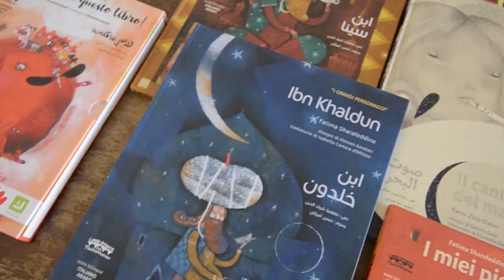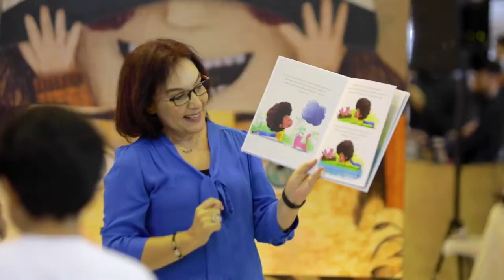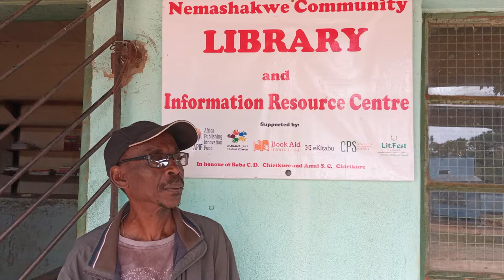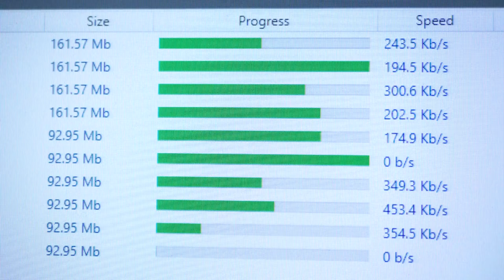Supporting Diversity in Publishing: Bodour Al Qasimi, International Publishers Association President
What were your favorite bedtime stories?

When Sheika Bodour bint Sultan Al Qasimi realized that the selection of stories she read to her daughter in Arabic, their native tongue, was very limited – consisting mostly of stories translated from other languages – she set out to start her own publishing house.

Founder and CEO of United Arab Emirates (UAE) based Kalimat Publishing and President of the
@IntPublishers, Bodour talks to us about her journey into the publishing industry, the work of the Africa Publishing Innovation Fund which supports innovative publishing projects on the continent, the importance of broader awareness of authors’ rights, and the future of the publishing industry.